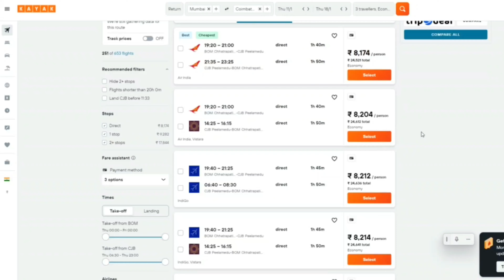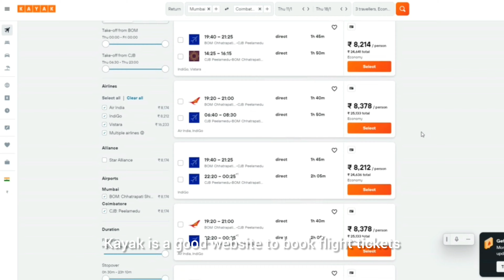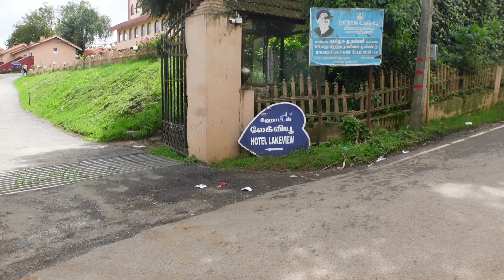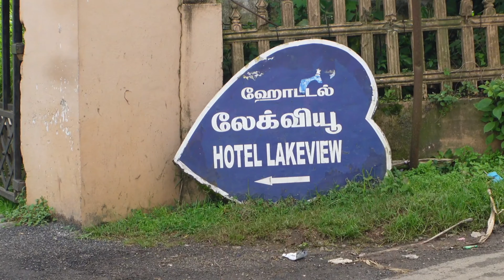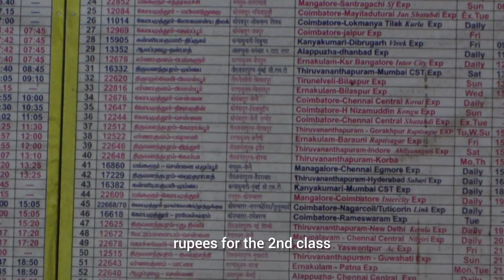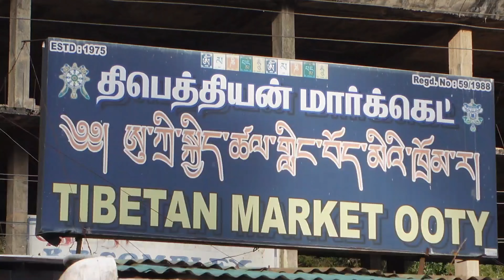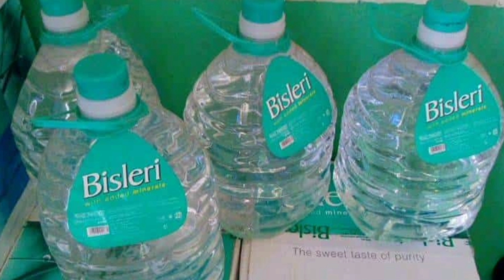OOTY - Places to Visit | Ooty Tourist Places | A-Z Ooty Guide | Ooty Tour Guide | Ooty Vlogs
Budget Mumbai to Ooty 5 days Itinerary
Tickets Mumbai to Coimbatore Return fare  Rs 10,000/-
Taxi fare Coimbatore to Ooty Rs 3500/-
Hotel Stay Rs 3000/- per night
Ooty Local Sightseeing Taxi Rs 1600/-
Every point tickets Rs 100/-per person
Ooty to Pykara Taxi Ra 1600/-
Every point in Pykara Rs 100/-
Ooty to Coonoor Toy Train Rs 150/- 2nd class or Rs 350/-1st Class
Taxi i Coonoor drop to Hotel Rs 1700/-
Every point in Coonoor Rs 100/- per person
Shopping , Food & Water depends on person to person choice !

For Taxi Hire
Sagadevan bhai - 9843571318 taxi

🌟 Join us for the grand finale of our Ooty Travel Vlogs Series! In this seventh and last episode, we bid farewell to the serene hills of Ooty and embark on our return journey to Mumbai. 🛫🚗

Our adventure begins as we hire a car from our hotel in Ooty, weaving through the scenic landscapes on our way to Coimbatore Airport. Sit back, relax, and enjoy the picturesque views one last time as we head back to reality.

✈️ At Coimbatore Airport, we faced a slight hiccup with a delayed flight, leaving us with no choice but to indulge in some airport snacks. Despite the delay, we make the most of our time, sharing the highs and lows of our journey with you.

🏡 Finally back in Mumbai, we wrap up the series by giving you a comprehensive breakdown of our entire Ooty trip itinerary. From the costs of airline tickets and hotel rooms to internal travel expenses, sightseeing ticket prices, and more – we spill the beans on how to plan a budget-friendly yet unforgettable Ooty getaway.

📊 Whether you're a seasoned traveler or planning your first adventure, this video is packed with insights and tips to help you make the most of your Ooty experience without breaking the bank.

Thank you for being part of our journey – until the next adventure! 🗺️💙 OotyToMumbai TravelFinale BudgetTravel OotyTripItinerary 🌍

My Links

Topics covered in this video:

-Ooty Tamil Nadu Travel Guide
-Ooty Tour Plan
-Ooty Itinerary
-Ooty Travel Vlog
-Ooty Local Sightseeing
-Ooty Tourist locations
-How to plan ooty trip
-Ooty Trip Cost
- Ooty Trip Information
- Ooty Recent Vlog
-Ooty Complete Travel guide
-How to reach ooty
-Coimbatore to Ooty